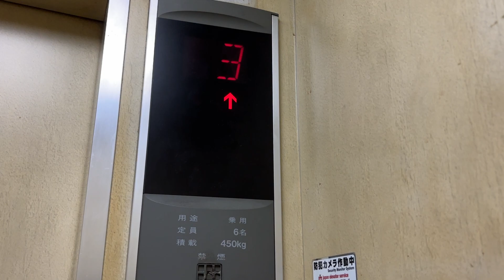広島市中区内エレベーター［89］（東芝）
エレメイトルミナスが現存しています。メンテナンスはjesです。

TOSHIBA製
用途：乗用
定員：6名
積載：450kg
フロア：1、2、3、4、5
２枚片開き扉